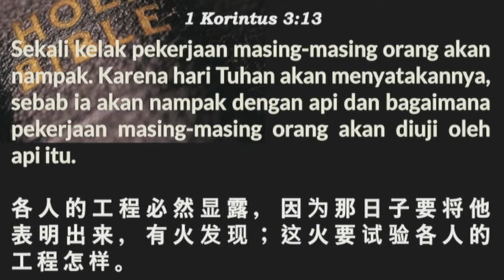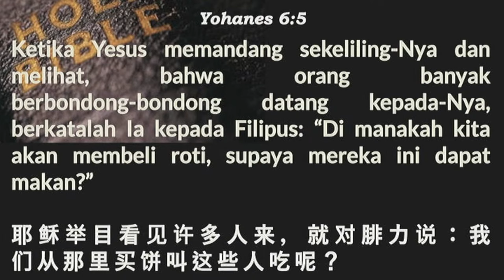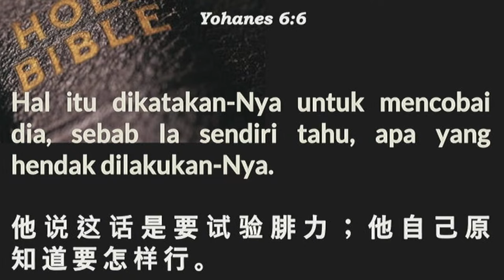Yesus Memberi Makan 5000 Orang (Dk. Erwin G.)